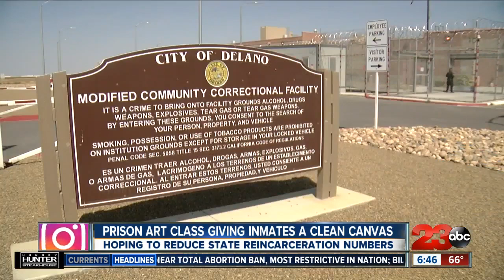Prison Art Class giving inmates a clean canvas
Arts in Corrections looks to reduce state reincarceration numbers